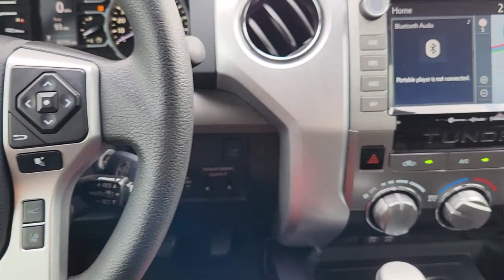2020 Toyota Tundra Manor, Austin, Plugerville, Hornsby Bend, Elgin 40222R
Super White Used 2020 Toyota Tundra SR5 available in 10507 US-290, Manor, Texas at Riata Ford. Servicing the Manor, Austin, Plugerville, Hornsby Bend, Elgin area.

WE HAVE SPRING FEVER AND HUGE SAVINGS!!! NO FIRST PAYMENT FOR 90 DAYS (for qualified buyers)!!! CARFAX One-Owner. Clean CARFAX. 2020 Toyota Tundra SR5 RWD 6-Speed Automatic Electronic with Overdrive i-Force 5.7L V8 DOHC 32V LEV Graphite Cloth Navigation System. brbrbrThis vehicle is located at Riata Ford Manor TX call ask for pre-owned sales manager!